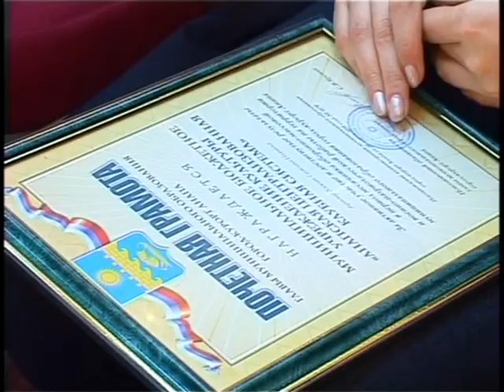Итоги месячника оборонно-массовой и военно-патриотической работы.